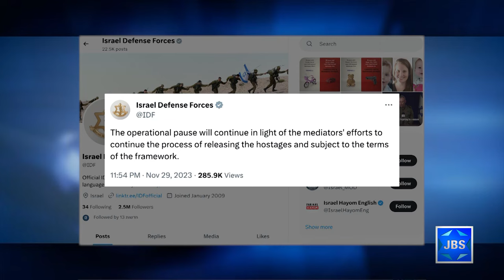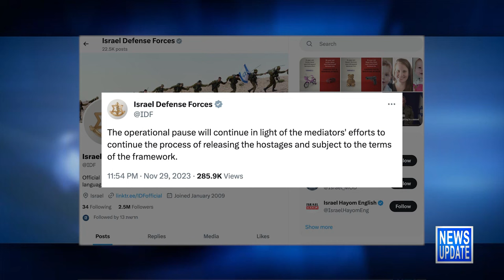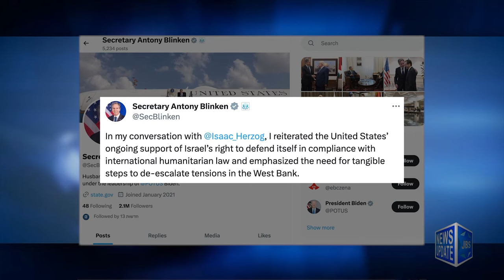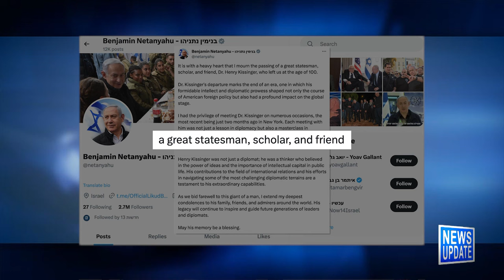JBS News Update - Israel At War - 11/30/23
Stories Include:

3 Israelis Killed in Terror Attack,
6 More Hostages Released from Gaza,
Blinken Meets Israeli Ldrs in Jerusalem,
Henry Kissinger Dies at 100,
Jazz Initiative Helps Trauma Victims of Oct 7

Programming:

At 6:30pm Margalit and Gadi Moses were kidnapped by Hamas on that horrible Saturday of October 7th. Margalit returned home as part of a pause with Hamas, while Gadi is still held in captivity. Efrat Machikawa, their niece, joins JBS to share the family’s painful journey. With Shahar Azani.
At 7pm Families of hostages, clergy, interfaith leaders, elected officials and students participate in a Sinai Temple community gathering in Los Angeles, CA to show support for Israel and unity in this climate of rising antisemitism.
At 8pm JBS Strategic Analyst David Harris sits with Shahar Azani for discussion.
At 8:30pm Harris is joined by Israel’s Ambassador to the U.N. Gilad Erdan.
At 9pm Matan Peleg and Douglas Altabef are on L'Chayim.
At 10pm it's the opening plenary of the Jewish National Fund-USA’s Global Conference for Israel, LIVE from Denver Colorado, featuring Israel's Ambassador to the UN, Gilad Erdan, Colorado Governor Jared Polis and others.

JBS is a non-profit, educational Jewish television channel featuring:
*Children's programs
*Israeli Films